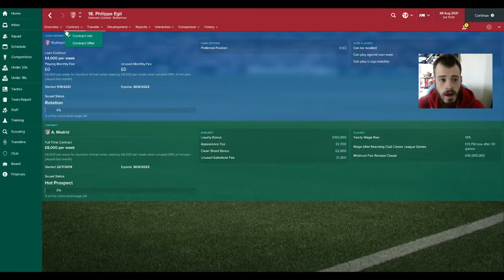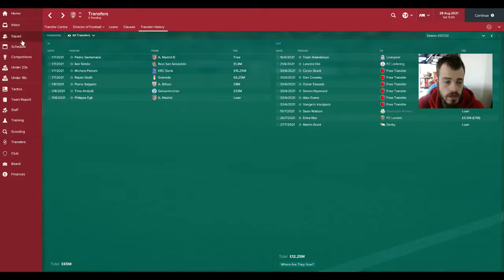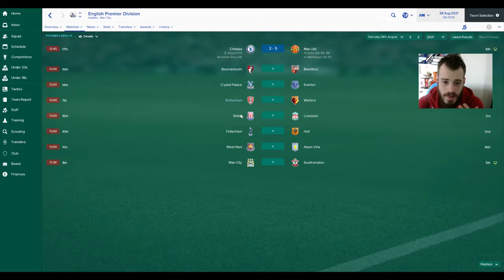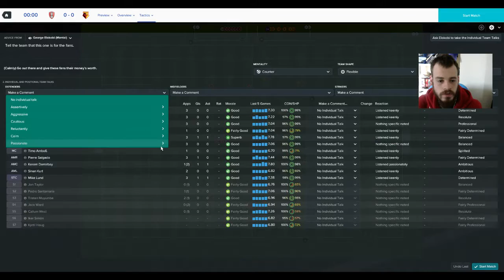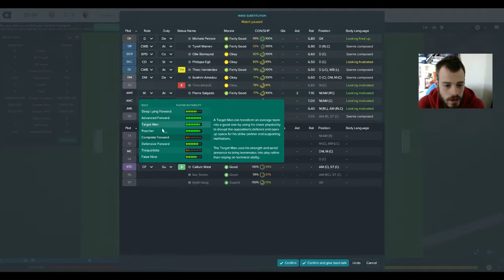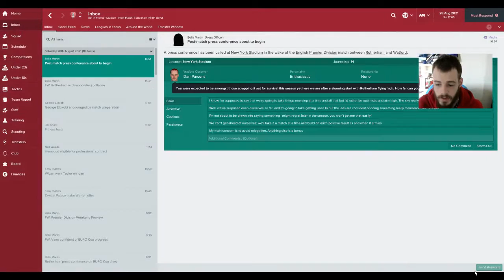FM 17 | ROTHERHAM UNITED | EPISODE 34